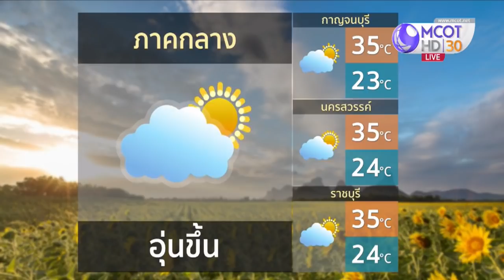ลมฟ้าอากาศ พรุ่งนี้(4 ธ.ค.) ทั่วไทยร้อน 30-36 องศาฯ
• กรุงเทพฯ อากาศเย็นมันได้ผ่านไปแล้ว แต่เดี๋ยวต้องรอดูว่าช่วง 7-9 ธ.ค. นี้จะกลับมาเย็นอีกหรือไม่ เนื่องจากมวลความเย็นจากจีนที่ปกคลุมภาคเหนือและอีสานของไทยมีกำลังอ่อนลง ทำให้พรุ่งนี้(4 ธ.ค.) ทั่วไทยอากาศร้อนขึ้น สูงสุดระหว่างวัน 30-36 องศาฯ  โดยเฉพาะกทม.และปริมณฑล ภาคกลาง และภาคตะวันออก มีโอกาสแตะ 36 องศาฯ ภาคที่ต้องระวังฝนตกหนักบางแห่ง คือ ภาคใต้ฝั่งอ่าวไทย มีฝน 60% ใน จ.พัทลุง สงขลา ปัตตานี ยะลา นราธิวาส ตอนบนของประเทศเหนือกับอีสาน เช้าๆ ยังมีโอกาสเจอความเย็นอยู่ ต่ำสุด 18-20 องศาฯ และระยะนี้ทั่วไทยมีโอกาสเจอหมอกหนาช่วงเช้าๆ ขับรถด้วยความระมัดระวังด้วย ส่วนใครวางแผนไปเที่ยวยอดดอย ยอดภู ยังไม่ผิดหวัง เพราะอากาศยังคงหนาวเย็น 9-12 องศาฯ
• ภาคเหนือ ตอนเช้าอากาศเย็น หมอกหนา พะเยา ต่ำสุด 18 องศาฯ กลางวัน 32 องศาฯ
• ภาคอีสาน ตอนบน เช้าๆ อากาศเย็นและมีหมอกหนา
• ภาคกลาง กลางคืนเย็นสบาย แต่กลางวันร้อนมาก สูงสุด 35 องศาฯ
• ภาคตะวันออก คลื่นลมสงบ อากาศร้อน
• ภาคใต้อ่าวไทย ระวังฝนตกหนักบางแห่ง ร้อนสุด ปัตตานี 33 องศาฯ อันดามัน ฟ้าครึ้ม และอากาศร้อน มีฝนตกเป็นหย่อมๆ
• กทม.และปริมณฑล พรุ่งนี้ (4 ธ.ค.) อากาศร้อนขึ้น กทม.ต่ำสุด 26 องศาฯ ร้อนสุด 35 องศาฯ